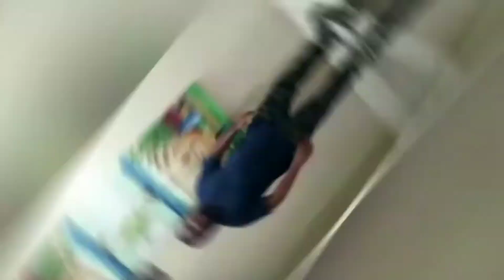Breaking News🚨 Mother moans daughter an 4 grandchildren's after they were mvrdered 😱😭